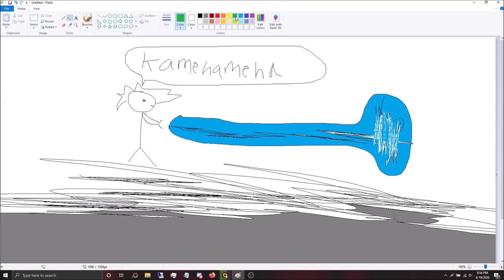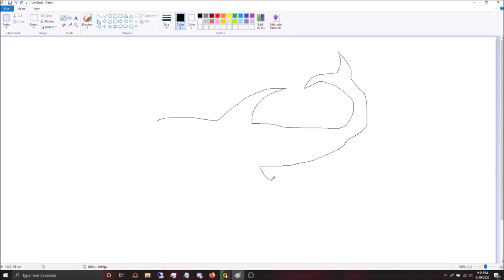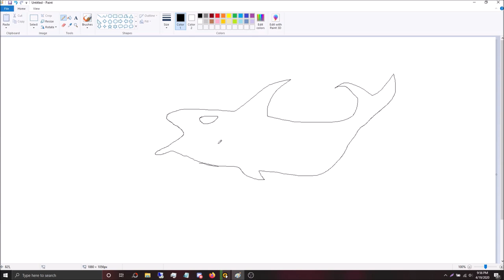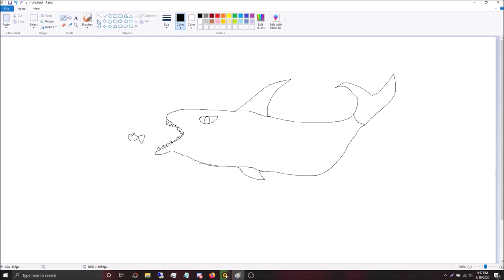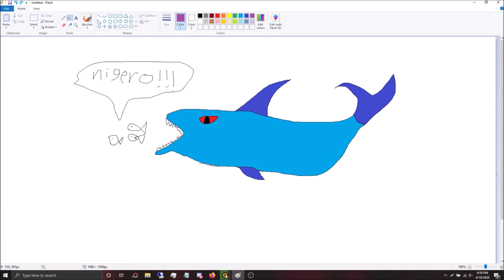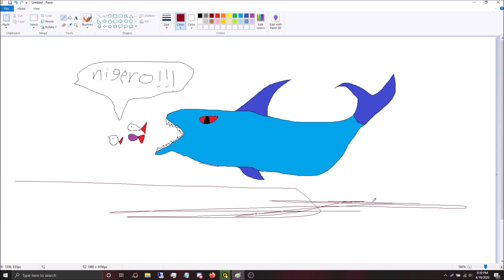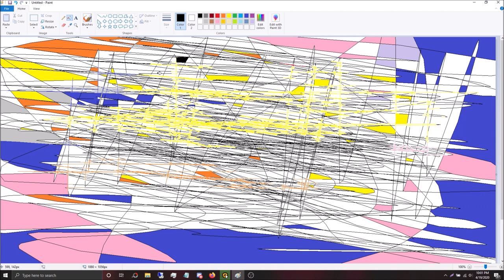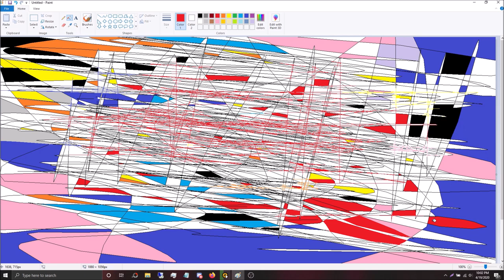Let's Draw Something "Great" in MS Paint..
Ah, Drawing in MS Paint is harder than i thought